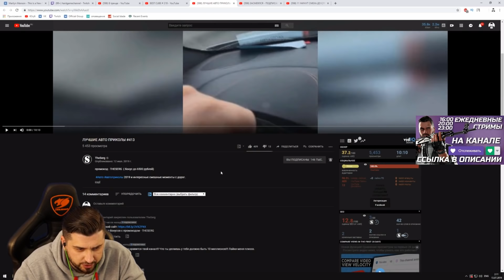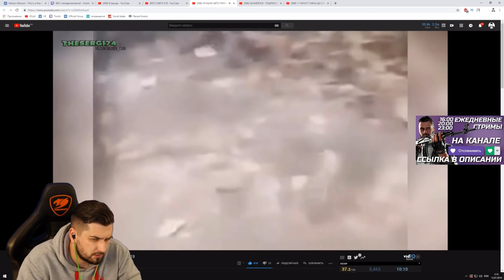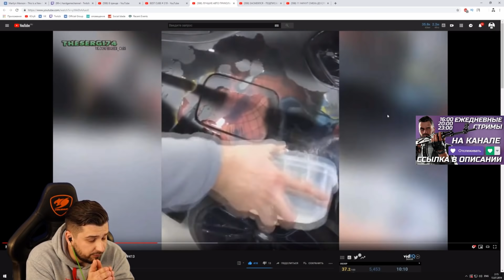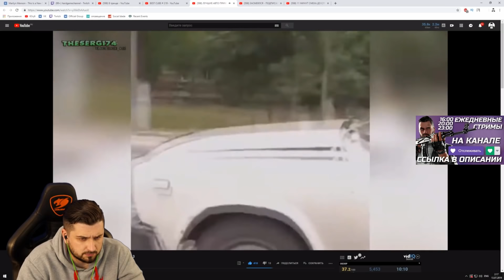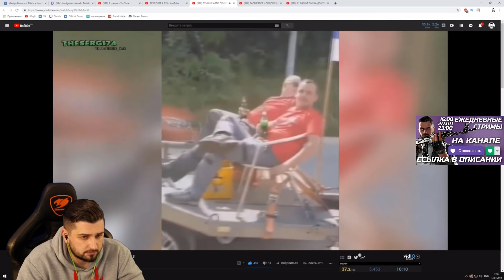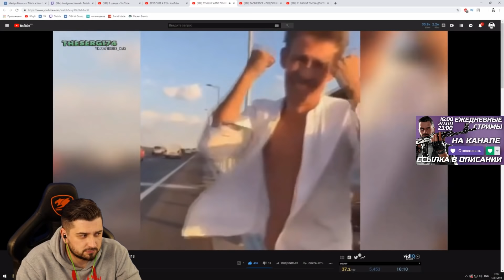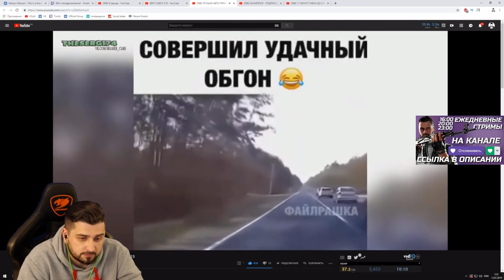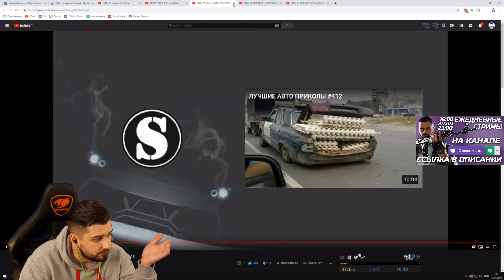HARD PLAY СМОТРИТ THE SERG 13 МИНУТ СМЕХА ЛУЧШИЕ АВТО ПРИКОЛЫ